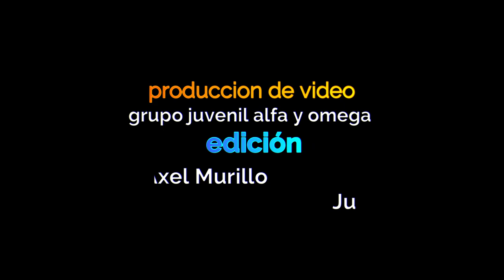SKATE MANZANARES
ESTE ES UN VIEO QUE APOYA Y DEMUESTRA LO IMPORTANTE QUE ES EL DEPORTE EN LOS JOVENES APOYAMOS Y CUIDAMOS DE ELLOS POR UN BUEN SOCIALISMO EL DIA DE MAÑANA